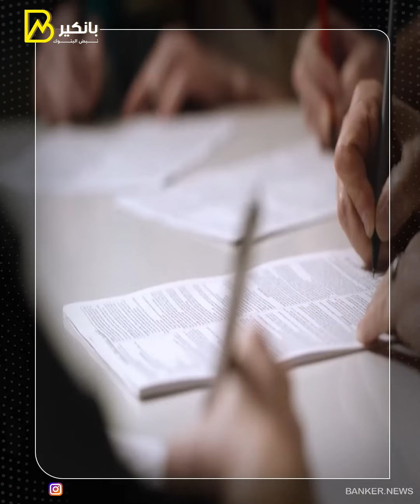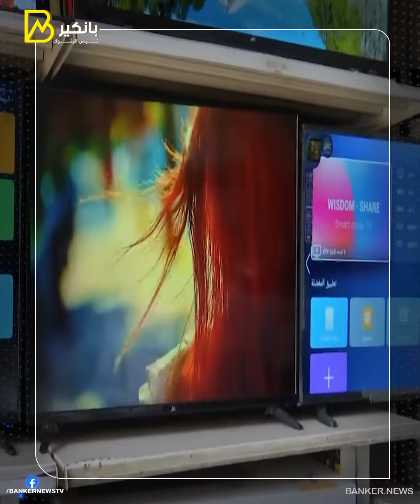تطور مفاجيء في سعر الدولار أرقام هامة من البنك المركزي وانخفاض 15 % في أسعار الأجهزة الكهربائية